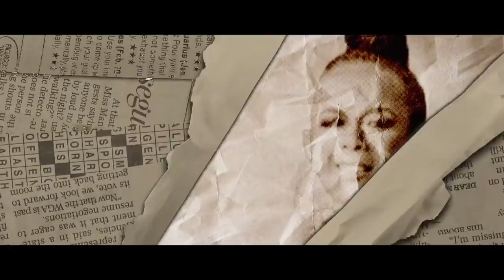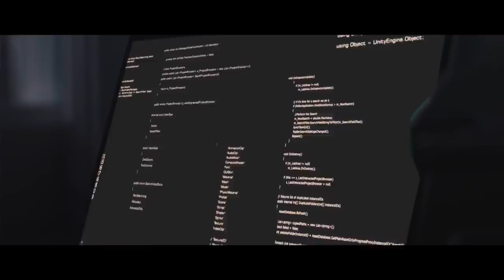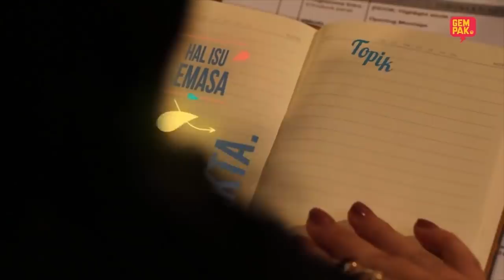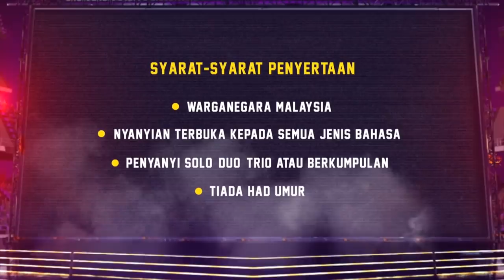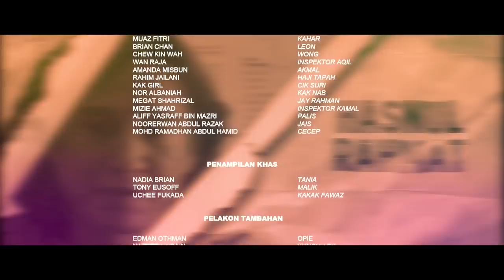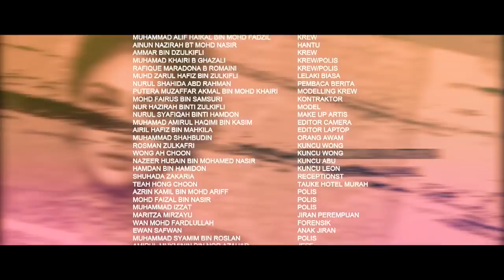[Episod penuh] SCAMMER | Episod 1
Saksikan siri terbaru, SCAMMER episod 1 sekarang, sebuah siri yang penuh dengan unsur saspens dan plot menarik yang akan bersiaran setiap hari Isnin hingga Khamis, jam 11.00 malam. Tontoni secara eksklusif di saluran Astro Ria HD (104) serta turut boleh distrim menerusi aplikasi Astro GO untuk pilihan yang lebih fleksibel.

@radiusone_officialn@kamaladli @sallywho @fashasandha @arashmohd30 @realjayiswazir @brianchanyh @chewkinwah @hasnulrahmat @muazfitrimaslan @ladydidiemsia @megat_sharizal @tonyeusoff